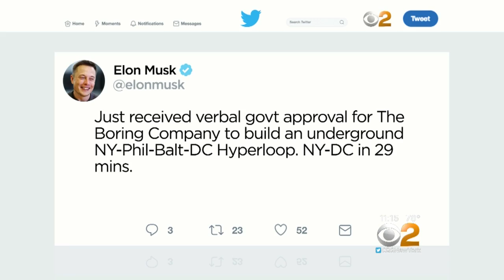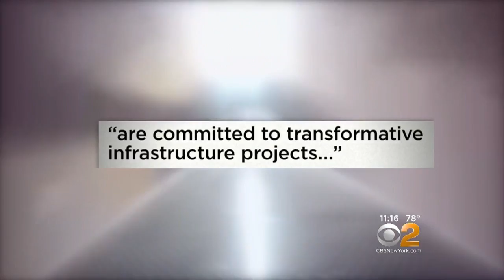Could Elon Musk's 'Hyperloop' Becoming A Reality?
Imagine zipping from New York City to Washington, D.C. is under a half hour. Sounds like a pipe dream, but billionaire innovator Elon Musk says it will soon be a reality. CBS2's Andrea Grymes reports.